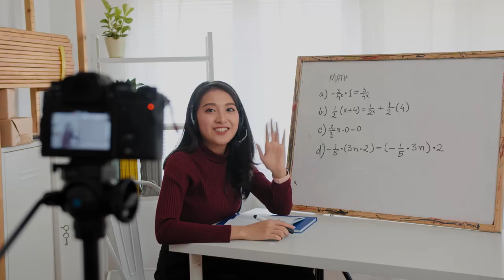Cisco: The Bridge to Possible